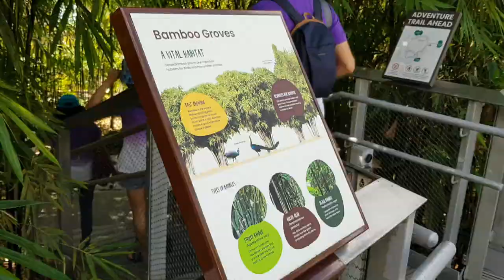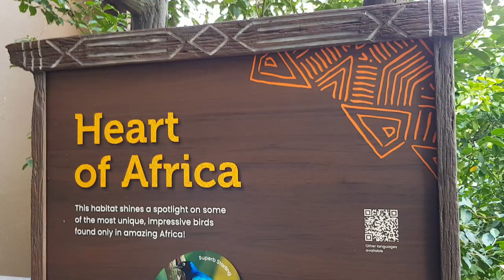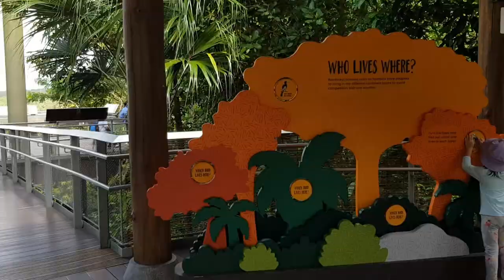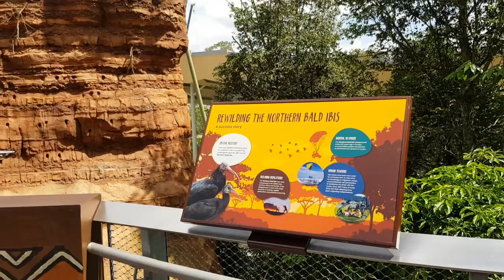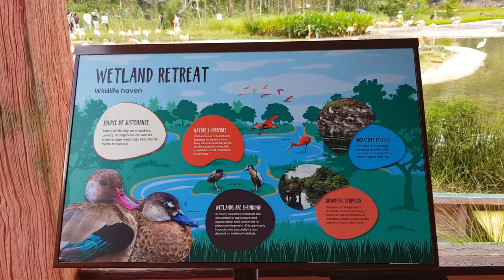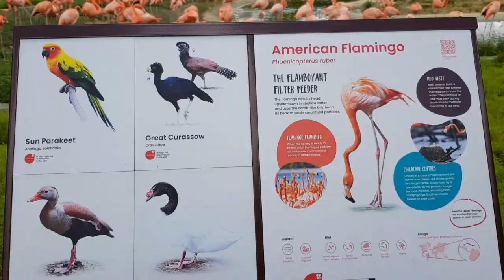Singapore Bird Paradise-Part 2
DP Architects Family Day event held in Singapore Bird Paradise on 8th December 2023-Part 2